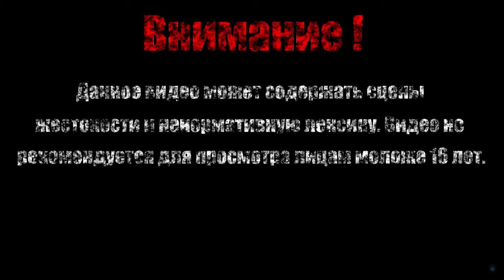СТАРОЕ ТРИО【Guacamelee 2!】#7